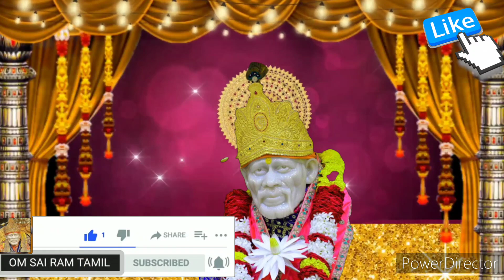கேள் தாண்டி போகாதே💥உன் கையில் ஒன்று தருவேன் shirdi saibaba advice/sai motivation/saiappa/saibaba